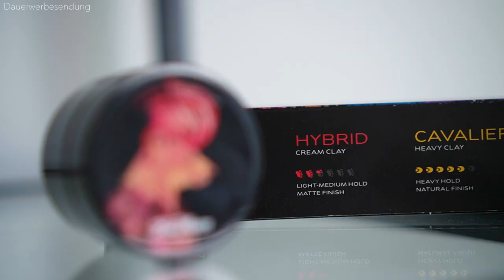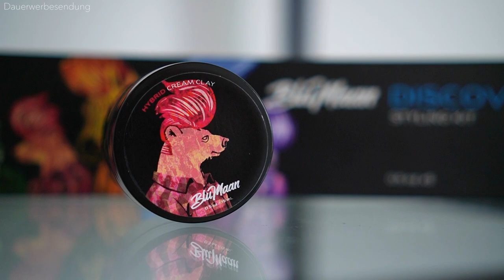BluMaan: Hybrid Cream Clay ● HAARSTYLING PRODUKTTEST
Im heutigen Haarstyling Produkttest, teste ich für euch das Haarstylingprodukt "BluMaan Cream Clay". Sicherlich ist dem Einen oder Anderen der YouTuber "BluMaan" ein Begriff. Dieser hat schon diverse Haarstylingprodukte auf den Markt gebracht und ich habe auch schon das ein oder andere Haarstylingprodukt von BluMaan für euch getestet! Im heutigen Haarstyling Produkttest, soll es aber um das "Cream Clay" von BluMaan gehen. In meinen Haarstyling Produkttests, style ich mir meine Haare mit dem Cream Clay von BluMaan und gehe dabei auf Kriterien, wie zum Beispiel: Halt, Styling, Inhaltsstoffe, Auswaschbarkeit, Preis und einigen weiteren Kriterien ein. Schreib gerne in die Kommentare, wie euch dieser Haarstyling Produkttest gefallen hat und welches Haarstylingprodukt ich als nächstes für euch testen soll!